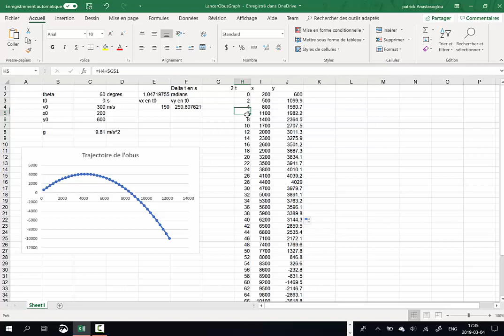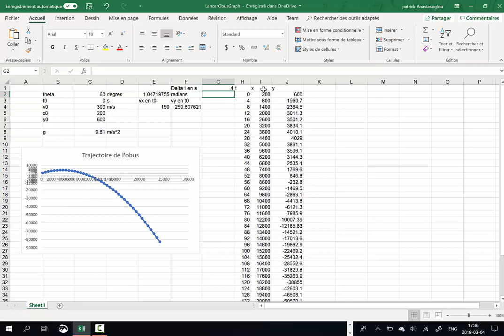Simulation tir obus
Réglage de la position du canon,  vitesse et angle de tir